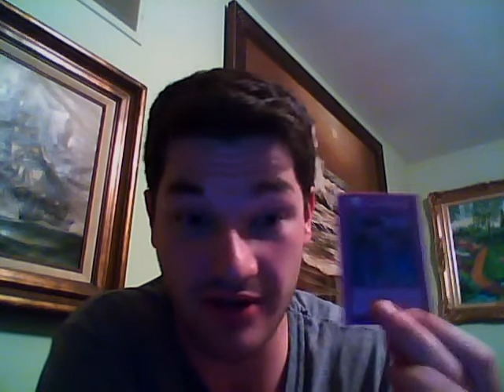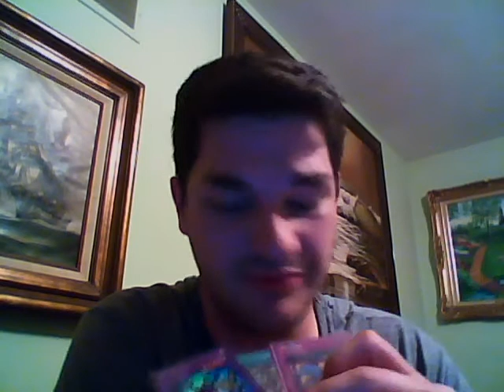Let's talk about Shaddolls!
Just a little bit of my thoughts on the deck getting all the support recently.